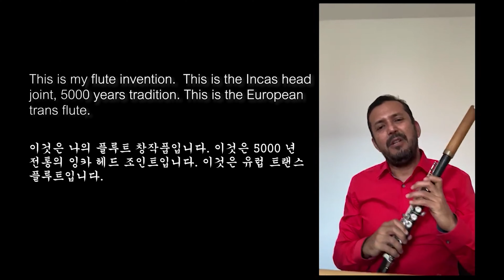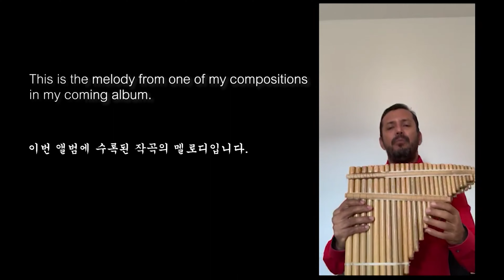동방묘음 東方妙音 Lixin. Mystic Voice_우리아 뚜 Uria Tsur 세걔인의 제주도 Jeju Island of the World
영상제공: 밍샨
Video provided: Ming Shan
동방묘음
東方妙音
Lixin the Mystic Voice
명예 제주도민
榮譽濟州島民
Honorary Jeju Islander
PADI LifeGuard
CMAS Divemaster